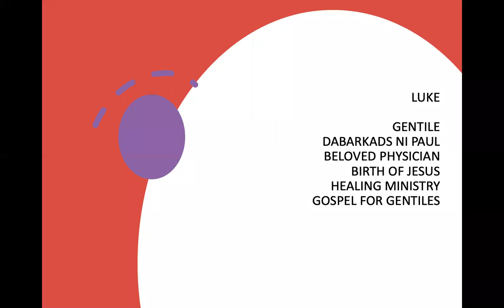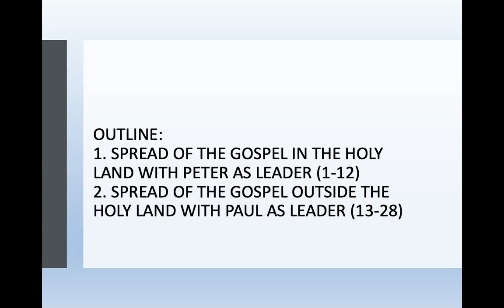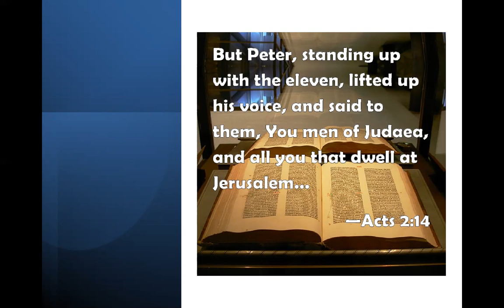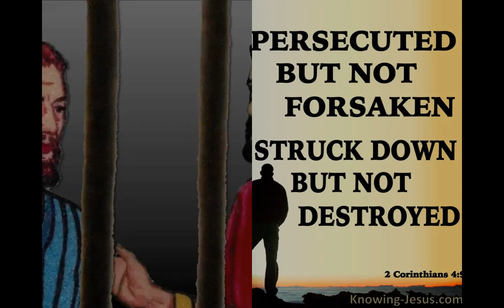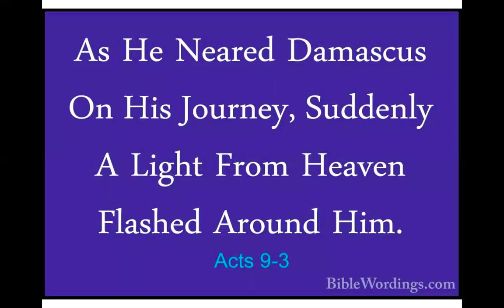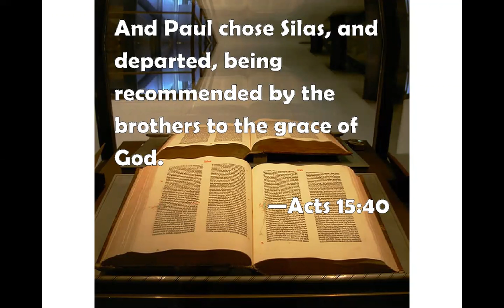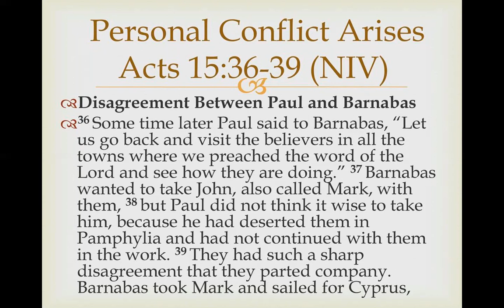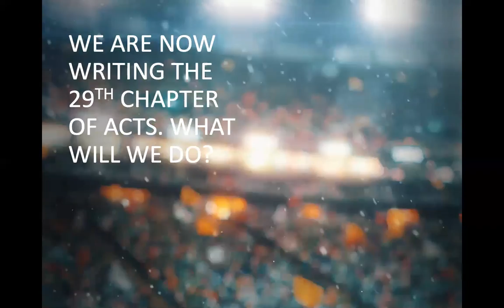4/28/21 THE BOOK OF ACTS by Pastor Jeff Padre Guiwa